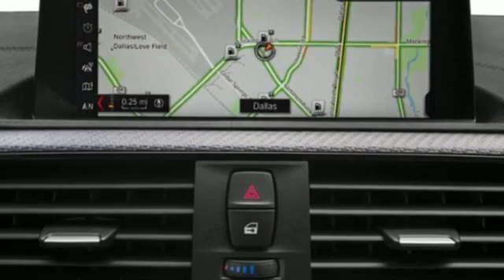New 2020 BMW M2 Calabasas CA Glendale, CA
Year: 2020
Make: BMW
Model: M2
Trim: Competition Coupe
Engine: 3.0L Straight 6 Cylinder Engin
Transmission: 7-Speed A/T
Color: Black Sapphire Metallic
Interior: Black Dak with orange stitch
Stock #: 7F26679
VIN: WBS2U7C05L7F26679
Nav System, Heated Leather Seats, Onboard Communications System, iPod/MP3 Input, Turbo Charged Engine, TRANSMISSION: M DOUBLE-CLUTCH W/DRIVE... Aluminum Wheels, Satellite Radio, Premium Sound System, Back-Up Camera. Competition trim, Black Sapphire Metallic exterior and Black Dak with orange stitch interior. FUEL EFFICIENT 25 MPG Hwy/18 MPG City! Warranty 4 yrs/50k Miles - Drivetrain Warranty; AND MORE! KEY FEATURES INCLUDE: Leather Seats, Navigation, Heated Driver Seat, Back-Up Camera, Turbocharged, Premium Sound System, Satellite Radio, iPod/MP3 Input, Onboard Communications System, Aluminum Wheels, Apple CarPlay, Keyless Start, Dual Zone A/C, Hands-Free Liftgate, Smart Device Integration. Rear Spoiler, MP3 Player, Keyless Entry, Steering Wheel Controls, Electronic Stability Control. OPTION PACKAGES: TRANSMISSION: M DOUBLE-CLUTCH W/DRIVELOGIC. BMW Competition with Black Sapphire Metallic exterior and Black Dak with orange stitch interior features a Straight 6 Cylinder Engine with 405 HP at 5230 RPM*. EXPERTS RAVE: Great Gas Mileage: 25 MPG Hwy. WHO WE ARE: The staff at Bob Smith BMW is ready to help you purchase a new BMW or used car in Calabasas. When you visit our car dealership, expect the superior customer service that you deserve. With years of experience and training, the Bob Smith BMW team will get you into the BMW that was built for you. Get the new or used car by BMW in Calabasas that you have been dreaming of by calling or visiting Bob Smith BMW today. We are located a stone's throw from Woodland Hills, Canoga Park and Chatsworth. Horsepower calculations based on trim engine configuration. Fuel economy calculations based on original manufacturer data for trim engine configuration. Please confirm the accuracy of the included equipment by calling us prior to purchase.

Bob Smith is family owned and currently operated by third and fourth generation Smiths, serving California since 1917 - almost 100 years! We stock more than 400 new and pre-owned vehicles, offering our customers one of the best selections in the United States. Our professional and friendly staff look forward to helping you find your ideal vehicle.